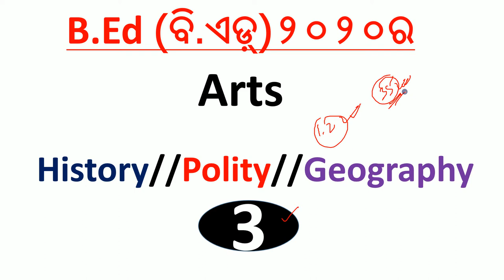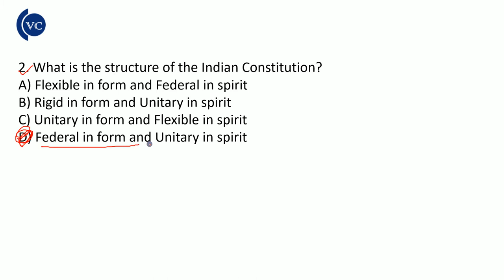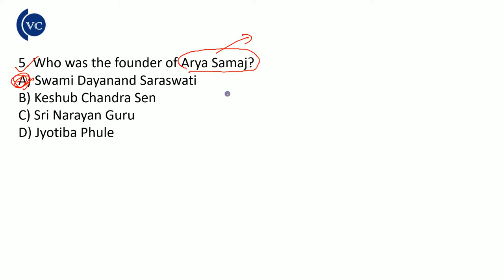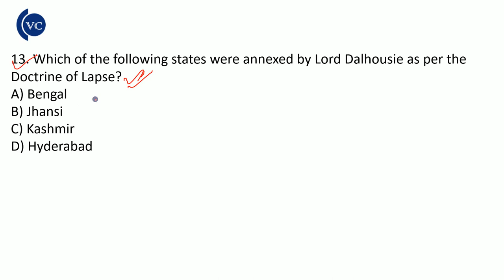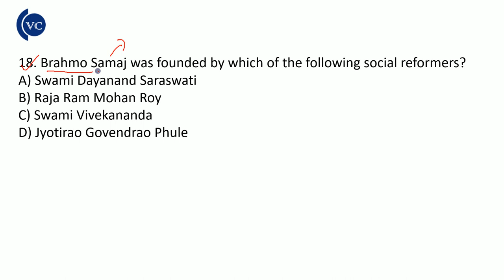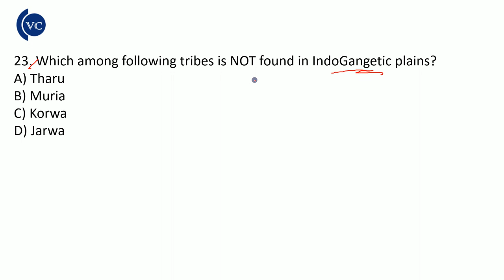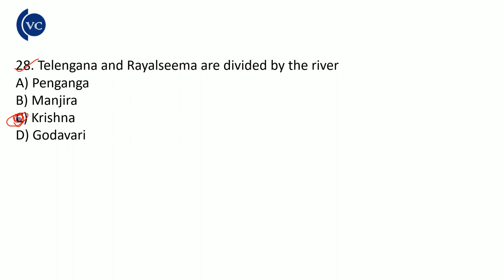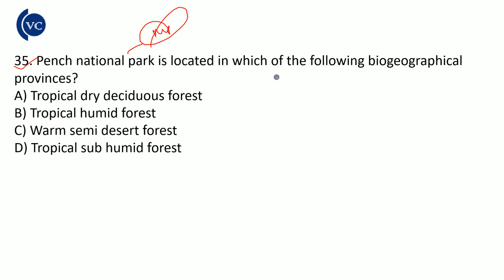B.Ed (ବି.ଏଡ଼୍)Arts୨୦୨୦ର History//Polity//Geography//McQ-3 in odia by vidwan competition